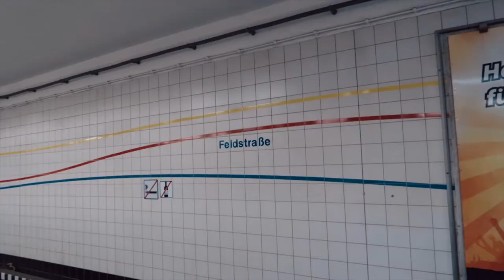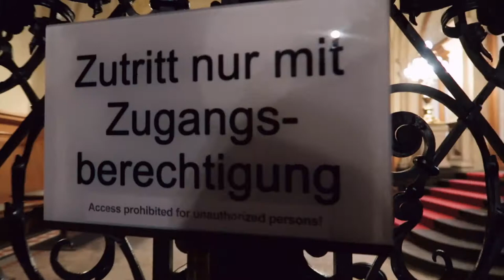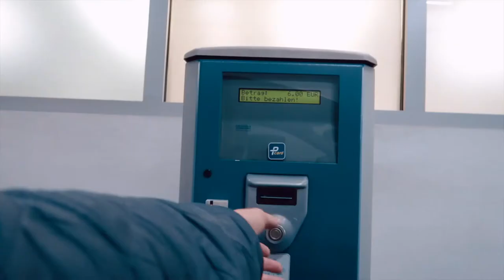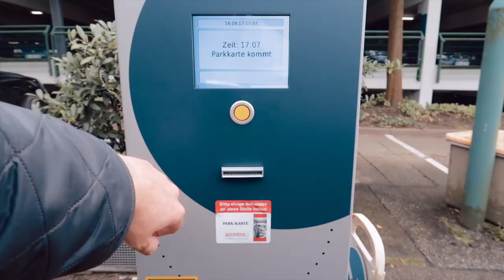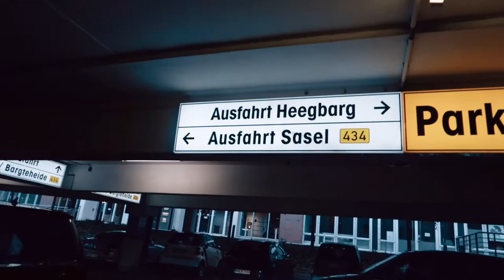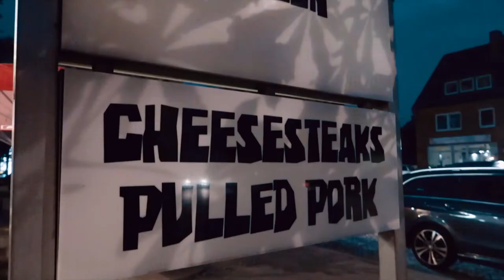Monatlich ein IPHONE X GESCHENKT von der SPD Hamburg!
Wie oft musste ich diesen Satz hören "ist doch sowieso egal wen ich wähle, SPD CDU ist doch eh alles das Gleiche". Ist es nicht! Es macht einen riesigen Unterschied wer regiert. Dieses Hamburger Beispiel visualisiert es.

SPECIAL VLOG GUEST: JOHANNES KAHRS! Kandidat für den Deutschen Bundestag der SPD Hamburg Mitte.

Klickt rein und lasst uns diskutieren! Ich freue mich auf die Diskussion mit Euch! Und wenn ich Euch darum bitten darf, dann bitte teilt diesen Beitrag.